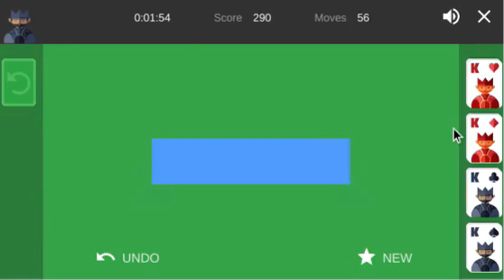Google Solitaire (Hard) in 56 Moves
sub 50 here i come